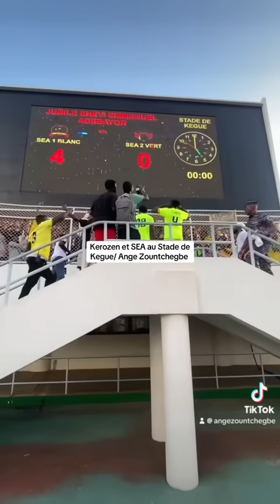Kerozen et SEA au Stade de Kegue/ Ange Zountchegbe @Sheyi Emmanuel Adebayor